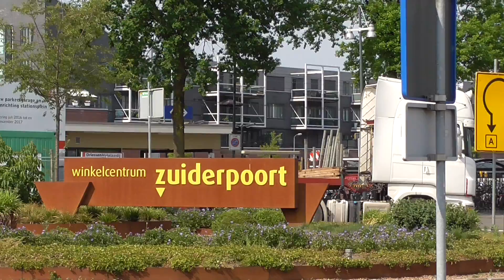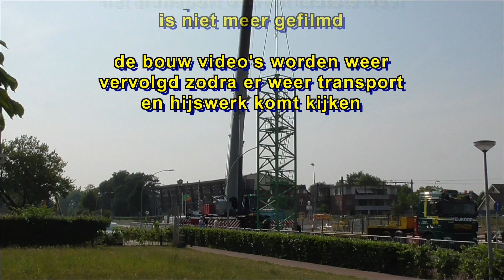bouw parkeergarage station Wijchen deel 50 / afbreken en transport torenkraan BAM 4/4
4e en laatste video over het afbreken en transport van de torenkraan van BAM op maandag 29 mei. De serie over de bouw van de parkeergarage gaat gewoon door, want er valt straks nog meer te filmen als de opbouw en de staalconstructie met het grote zonnedak worden gerealiseerd. Ook dan weer transport en hijswerk.